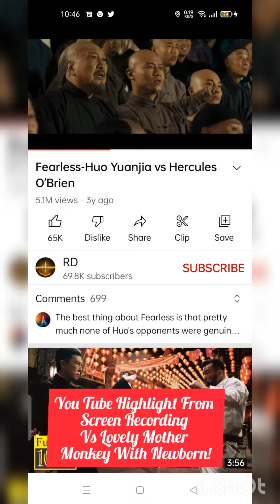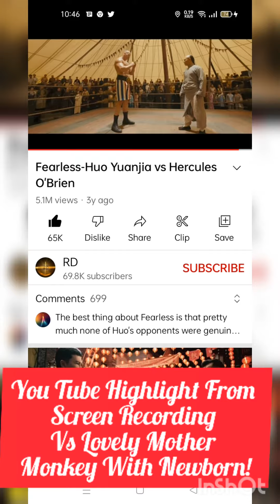Right now! screen recording vs lovely mother monkeys 🐒 with newborn 🐥 🎉 ♥️!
Wow amazing right 🎉 now! here we enjoy screen recording form chinese movie vs lovely monkeys 🐒 with newborn 🐥🎉♥️ from edit insight on You Tube Screen Recording.

My Link 🔗🖇️👇
Original Video Life Style
You Tube Screen Recording .